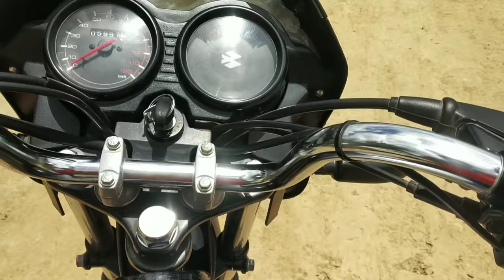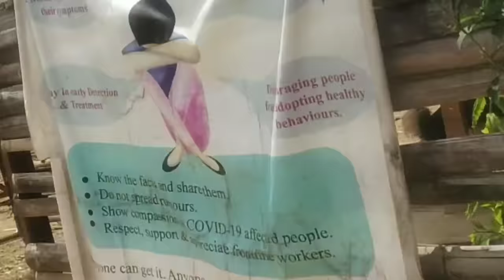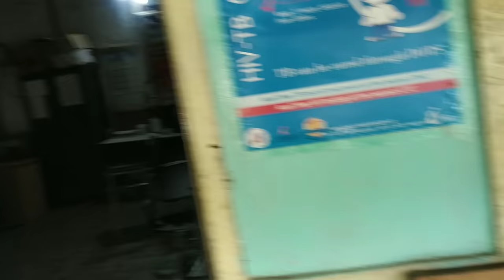CELEBRATING NAKNYULUM FEAST AT CMO STAFF TUENSANG// NORTHEAST INDIA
Music used